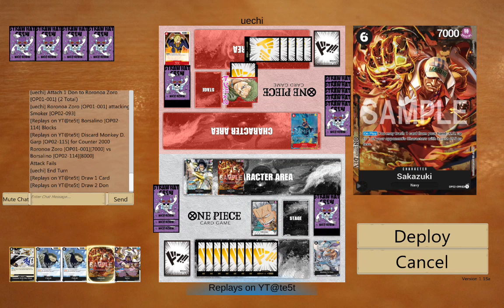[OPTCG] Smoker vs Zoro s39